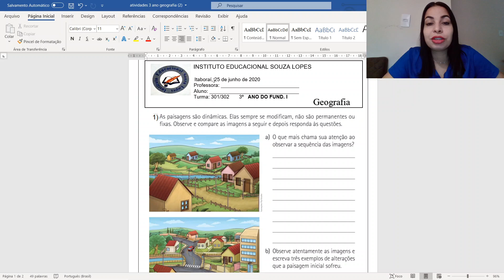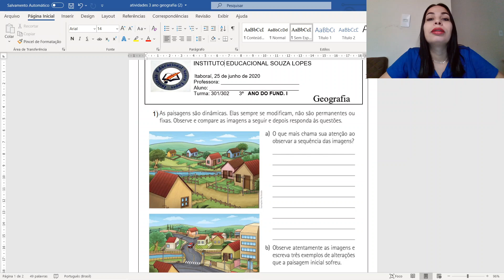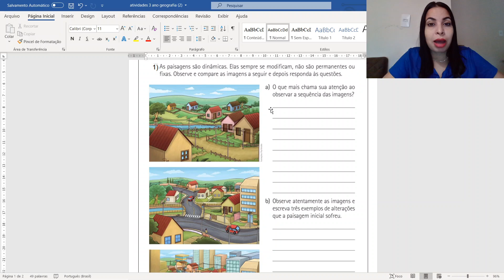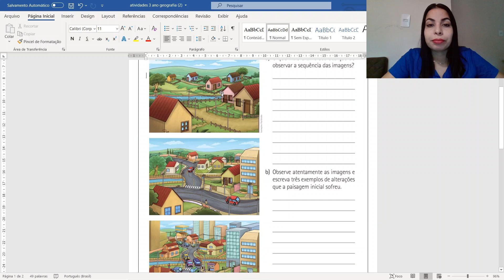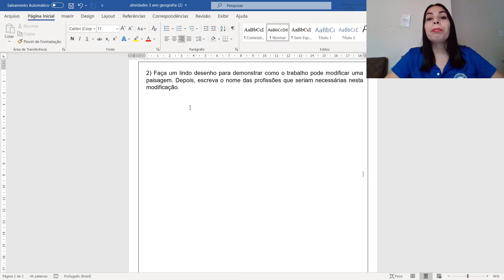25/06/2020- REVISÃO - 3º ANO